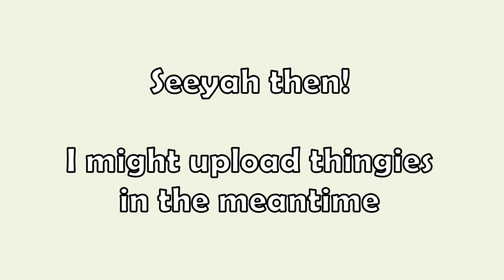500 subscribers! (ft. Stack) (Loud noise at the start)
Animated by me in Moho 12 Pro.